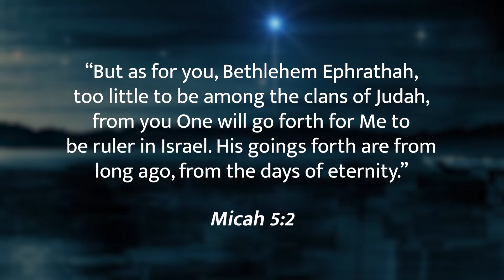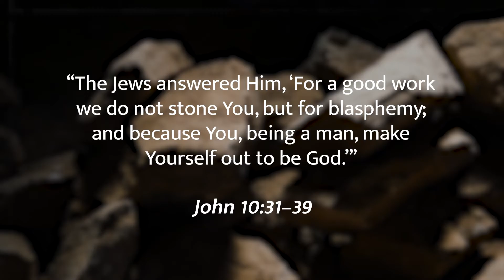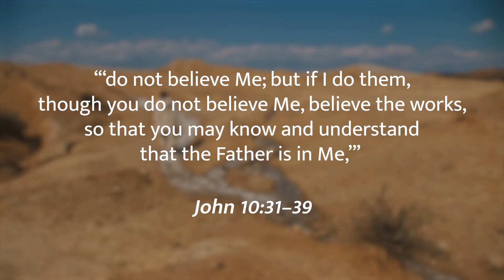Christmas through Jewish Eyes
Discover what the Old Testament says about the birth of Jesus in this message from our president, Mitch Glaser.